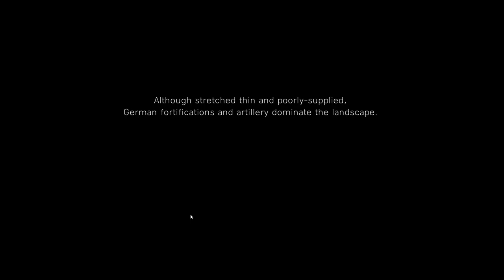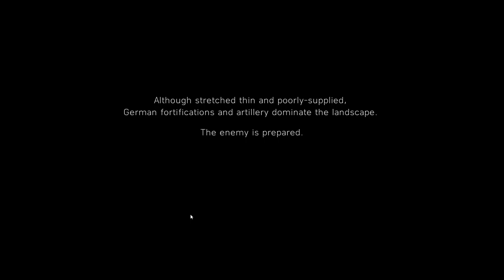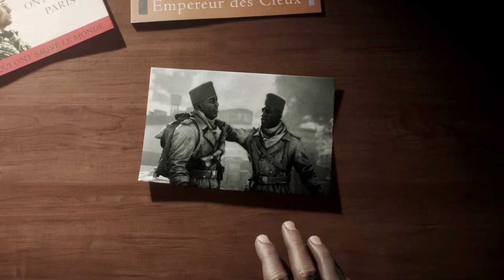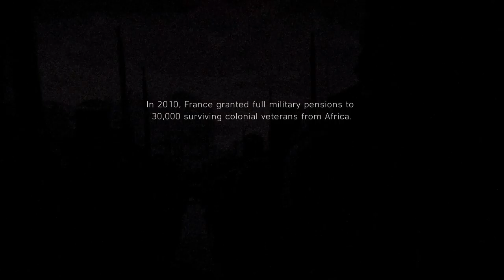TIRAILLEUR - 1944 : Provence | Battlefield V | Gameplay by K-9_DeathShot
1) PROCESSOR: Intel® Core™ i5-9600K Processor (9M Cache, up to 4.60 GHz)
2) GPU: NVDIA GeForce® GTX 1660 OC 6G ( 6GB GDDR5)
3) RAM: Corsair VENGEANCE LPX 16GB 3000MHz C16 DDR4
4) OS : Windows 10 Home
5) Cooling System's : CPU - Corsair Hydro Liquid CPU Cooling.
About: Battlefield V is a first-person shooter video game developed by EA DICE and published by Electronic Arts. Battlefield V is the sixteenth installment in the Battlefield series. It was released worldwide for Microsoft Windows, PlayStation 4, and Xbox One on November 20, 2018.
Initial release date: 4 September 2018
Engine: Frostbite
First released: 20 November 2018
Publisher: Electronic Arts
Developers: DICE, Criterion Software
Platforms: PlayStation 4, Xbox One, Microsoft Windows.